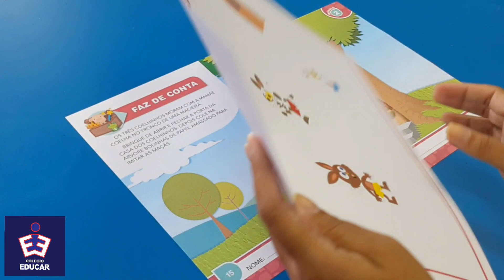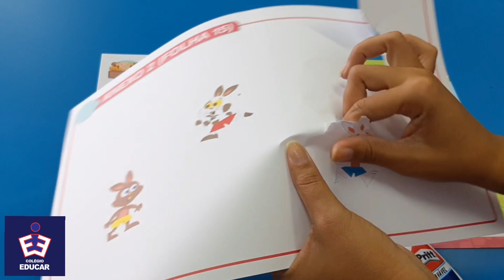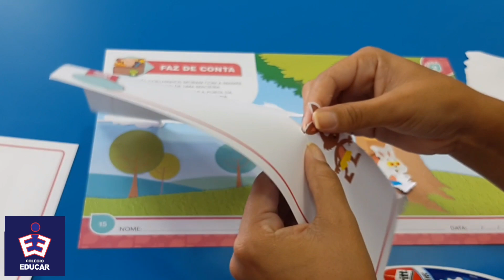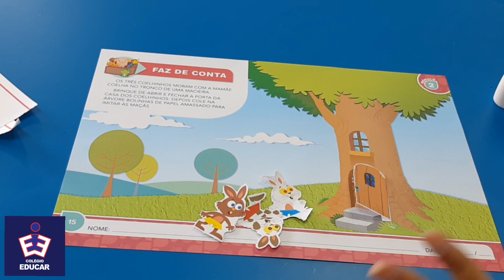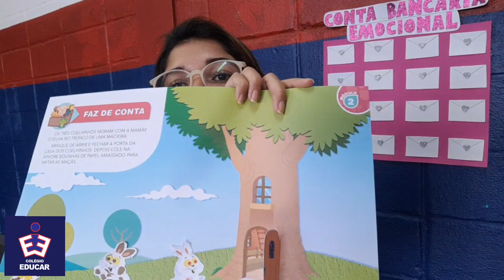Maternal-15/03/2021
Material didático